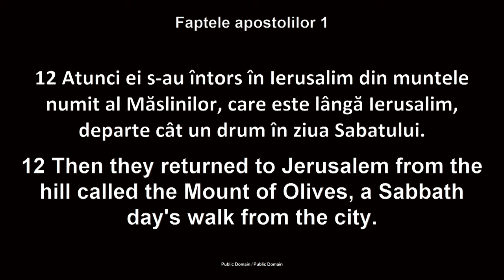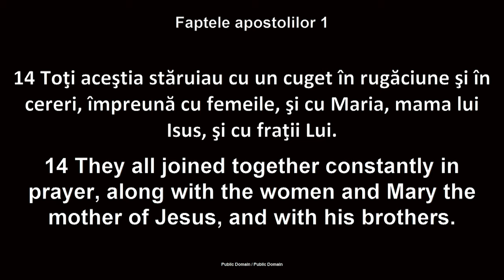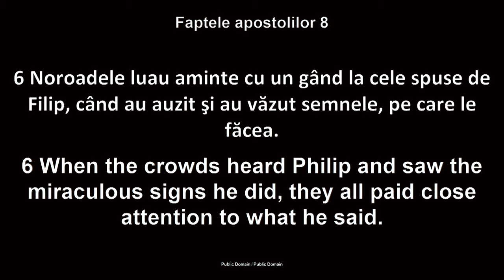Luigi Mițoi - Considerații istorice și teologice despre BOTEZUL cu DUHUL SFÂNT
Biserica Betania Chicago - mesaj de încurajare și zidire spirituală, rostit de pastorul Luigi Mițoi, în data de 17 noiembrie 2024. Predici pentru vremuri grele